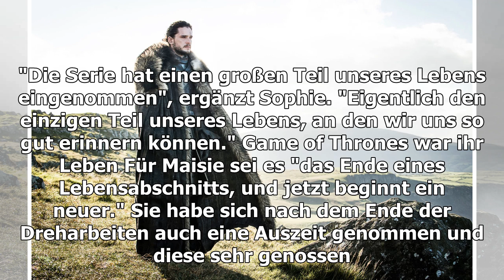Maisie Williams und Sophie Turner können das Ende von "Game of Thrones" kaum abwarten